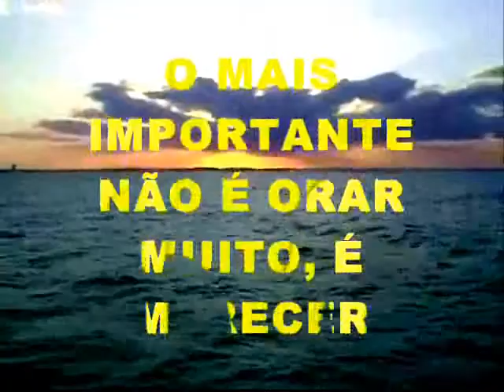Musica instrumental para meditar, yoga, musica relaxar de flauta Indiana Meditation/Relaxation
Relaxamento -  DEUS

DEUS
Eu Sou a Essência Absoluta, Sou Arquinatural,
Onisciente e Onipresente, Sou a Mente Universal,
Sou a Causa Originária, Sou o Pai Onipotente,
Sou Distinto e Sou o Todo, Eu Sou Ambivalente.

Estou Fora e Dentro, Estou em Cima e em Baixo,
Eu Sou o Todo e a Parte, Eu é que a tudo enfaixo,
Sendo a Divina Essência, Me Revelo também Criação,
E Respiro na Minha Obra, sendo o Todo e a Fração.

Estou em vossas profundezas, sempre a vos Manter,
Pois Sou a vossa Existência, a vossa Razão de Ser,
E Falo no vosso íntimo, e também no vosso exterior,
Estou no cérebro e no coração, porque Sou o Senhor.

Vinde pois a Meu Templo, retornai portanto a Mim,
Estou em vós e no Infinito, Sou Princípio e Sou Fim,
De Minha Mente sois filhos, vós sereis sempre deuses,
E, marchando para a Verdade, ruireis as vossas cruzes.

Não vos entregueis a mistérios, enigmas e rituais,
Eu Quero Verdade e Virtude, nada de "ismos" que tais,
Que de Mim partem as Leis, e, quando nelas crescerdes,
Em Meus Fatos crescereis, para Minhas Glórias terdes.

Eu não Venho e não Vou, Eu sou o Eterno e o Presente,
Sempre Fui e Serei, em vós, a Essência Divina Patente,
A vossa presença é em Mim, e Quero-a plena e crescida,
Acima de simulacros, glorificando em Mim a Eterna Vida.

Abandonando os atrasados e mórbidos encaminhamentos,
Que lembram tempos idólatras e paganismos poeirentos,
Buscai a Mim no Templo Interior, em Virtude e Verdade,
E unidos a Mim tereis, em Mim, a Glória e a Liberdade.

Sempre Fui, Sou e Serei em vós a Fonte de Clemência,
Aguardando a vossa Santidade, na Integral Consciência,
Pois não quero formas e babugens, mas filhos conscientes,
Filhos colaboradores Meus, pela União de Nossas Mentes.
Sagrado Principio ou Deus
Videos Inéditos e Fotos Inéditas Locais e Horários das Orações
uniao divinista boletins da semana
uniao divinista sp divinismo espiritismo
osvaldo polidoro
divinismo
divinismo oracoes
divinismo osvaldo polidoro
divinismo orações
uniao divinista santana divinismo osvaldo polidoro
divinismo orações Essênios essênios e jesus
evangelho essênio
essênios na bíblia
manuscritos do mar morto quem foi bezerra de menezes
oração bezerra de menezes
mensagens de bezerra de menezes
bezerra de menezes frases bezerra de menezes espiritismo
bezerra de menezes filme
dr. bezerra de menezes oração
frases dr bezerra de menezes
dr. bezerra de menezes biografia
oração de cura dr. bezerra de menezes
filme dr bezerra de menezes
prece dr bezerra de menezes
bezerra de menezes espiritismo
dr bezerra de menezes na umbanda
chico xavier frases
chico xavier tudo passa
chico xavier mensagens
chico xavier pensamentos
chico xavier livros
chico xavier textos
chico xavier filme
chico xavier biografia
orações poderosas
orações catolicas
orações fortes
orações espiritas
orações evangélicas
orações subordinadas
orações portugues
orações coordenadas oração dos pretos velhos na umbanda
oração de são jorge
oração dos pretos velhos indios hindus e caboclos
oração dos pretos velhos para o amor
oração dos pretos velhos do vale do amanhecer
oração dos pretos velhos video
oração de agradecimento os essênios sua história e doutrinas
os essênios e jesus
os essenios
enio tadeu mp3
enio tadeu musicas
enio tadeu reporter
enio tadeu mais de 150 musicas romanticas
enio tadeu musicas inesqueciveis
enio tadeu
enio tadeu deputado federal deus cuida de mim
deus do impossivel
palavra de deus
deus existe
mensagens deus
deus me ama
frases deus jesus cristo fotos
jesus cristo mensagens
quem foi jesus cristo
jesus cristo roberto carlos
jesus cristo filme
jesus cristo eu estou aqui
historia de jesus cristo
jesus cristo biografia
os essênios
os essênios
os essenios e os manuscritos do mar morto
os essenios e a familia de jesus
quem era os essênios
essenios e jesus cristo
mar morto
mar morto curiosidades
mar morto mapa
mar morto resumo
mar morto bolaines
densidade do mar morto
mar morto livro
Enio Tadeu